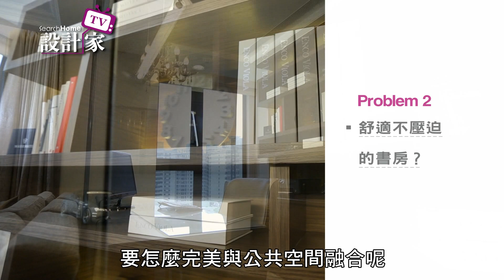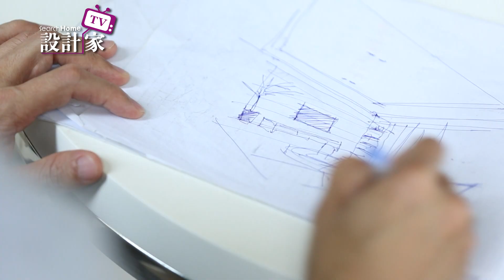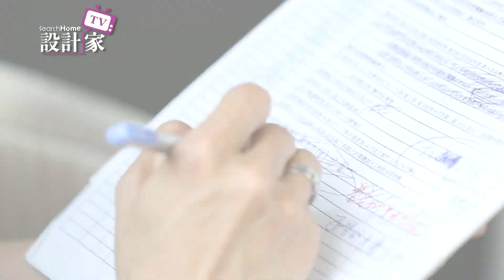【設計家】第108集Part 3:七年級夫妻多機能設計感動成家( 上 ) 演拓空間室內設計 張德良